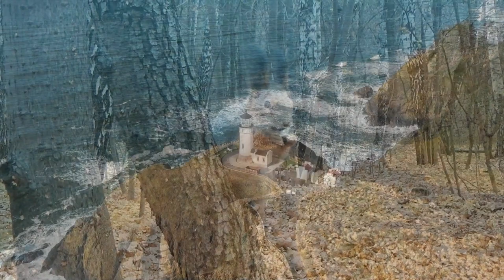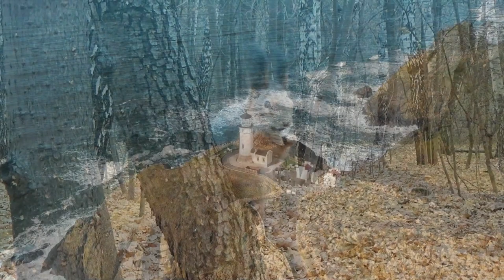Serene music blended with the soothing sounds of nature, accompanied by awe-inspiring scenery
"60 minutes of serene music blended with the soothing sounds of nature, accompanied by awe-inspiring scenery."
 یک ساعت موسیقی آرامش‌بخش با صداهای طبیعت، مناظر دل فریب"
"1 hora de música relajante con sonidos de la naturaleza y vistas impresionantes."